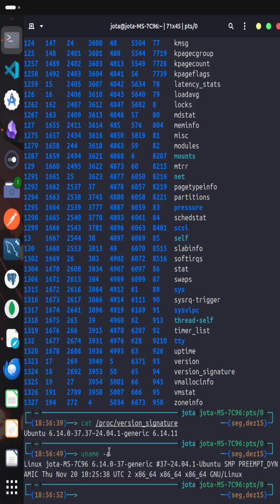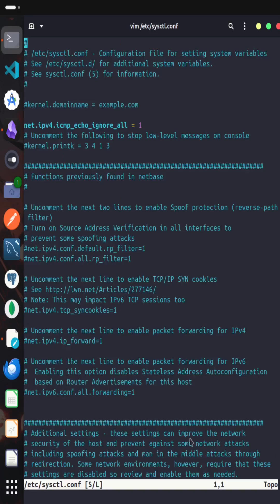Afinal, O QUE É /PROC EM LINUX? Aprenda em MENOS de 2 minutos!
Neste shorts, você aprende como o kernel expõe informações do sistema em tempo real e como ferramentas como `sysctl` usam essa interface poderosa.